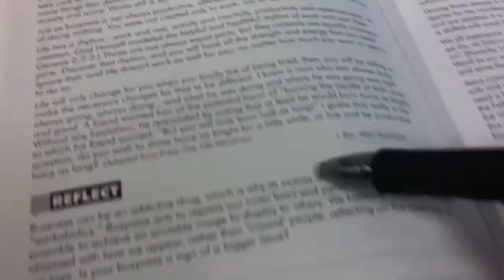I'm a LAZY Vlogger..-Feb.27-28.13-thekglifestylevlog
40 Days of Fasting w/Devotional Guide and More!

Song: Mishal Moore: Fixxxer

Instagram: KG1913 & Twitter: thekglifestyle

Peace & Blessings,
KG

***I have written permission to use the music in this video for commercial use***

Youtuber, work, thekglifestyle, youtube vlog, video blogging, daily vlog, Detroit, vlogging, single, Christian, life, everyday, reality, uploading, editing